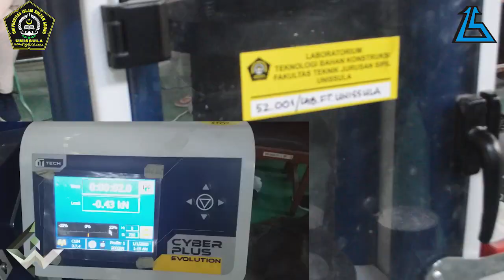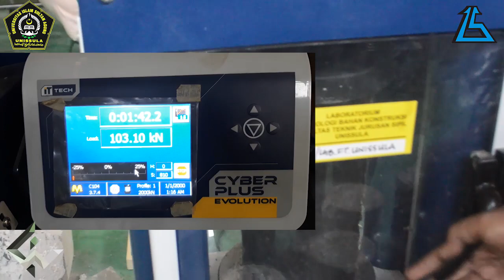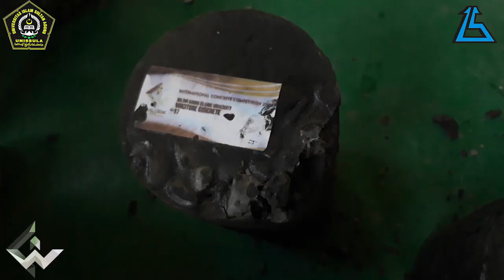ICC CIVILWEEK UNS 2020 - Sultan Agung Islamic University_Vincitore Concrete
Support Vincitore Concrete team to become the winner in International Concrete Competition 2020 by clicking the like button.

More info!!
•Line : @yqf3988w